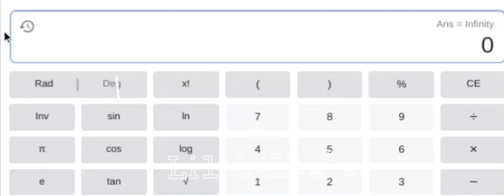Infinity! ibella @IBellaYT @MiniTaylorSwift123 LOVE for infinity